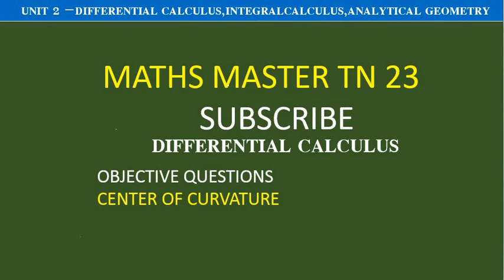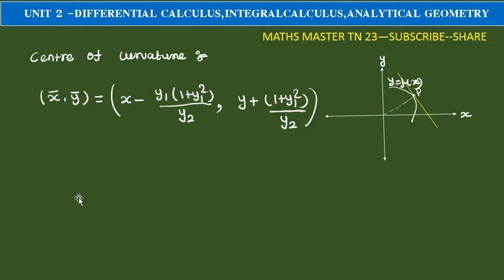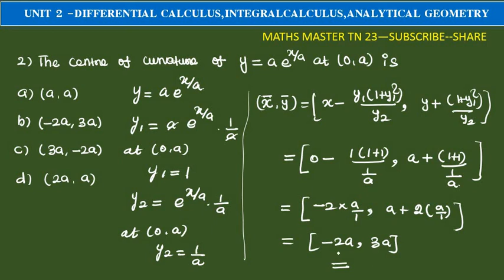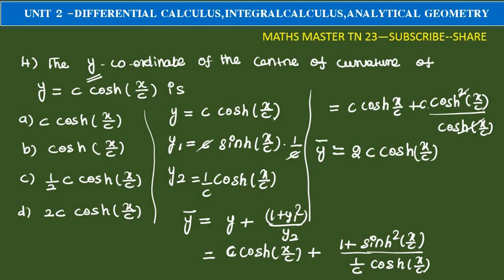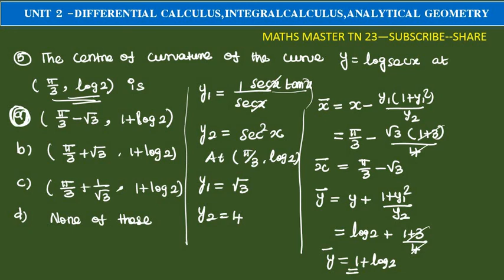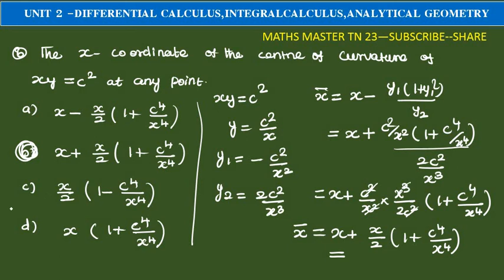centre of curvature objective-unit 2-calculus and Analytical Geometry-tet selection exam-ugtrb maths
centreofcurvature -objective#ugtrbmaths#calculus and Analytical Geometry#tntetpaper2maths tet selection exam.bsc maths